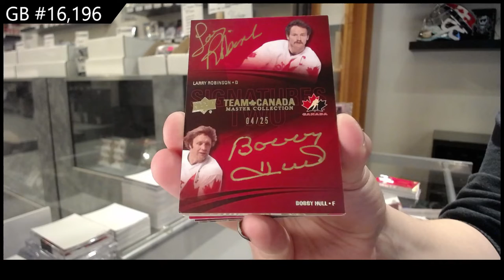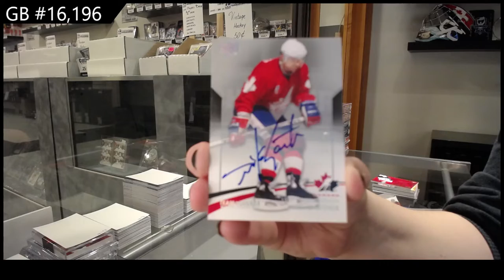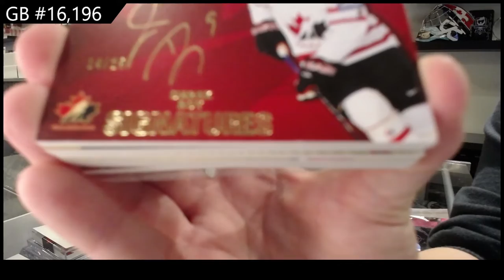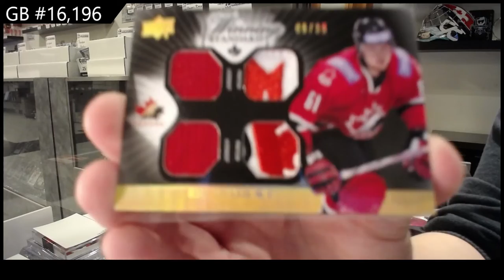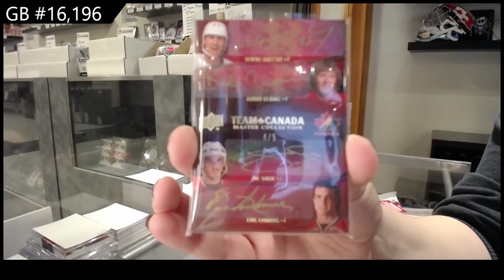14-15 Upper Deck Team Canada Master Collection Hockey Box Break - C&C GB #16,196